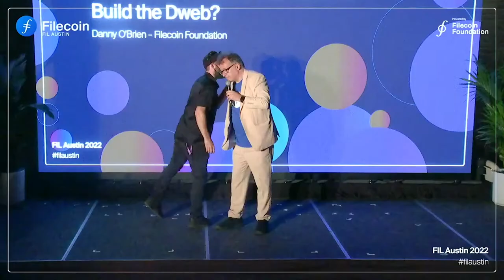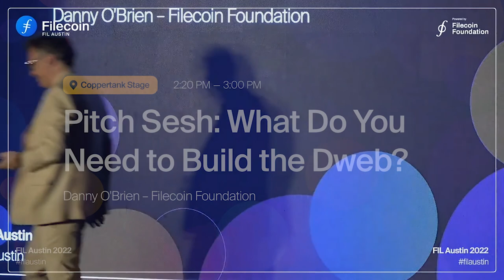FIL Austin 22 | Pitch Sesh: What Do You Need to Build the Dweb?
Jump up on stage and tell the crowd of entrepreneurs, builders and investors to take your project to the next level. This is an open mic!